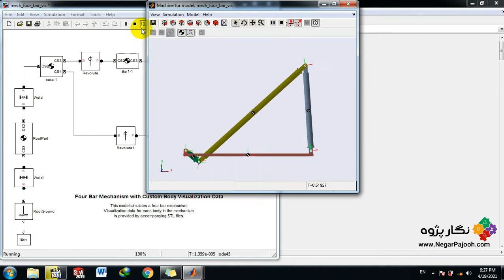Missile Guidance System Demonstration -MATLAB